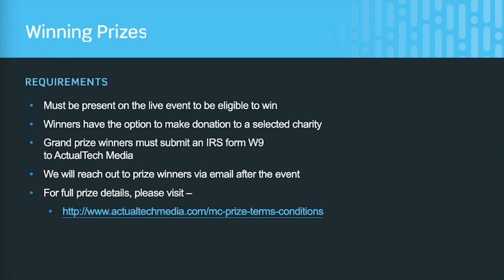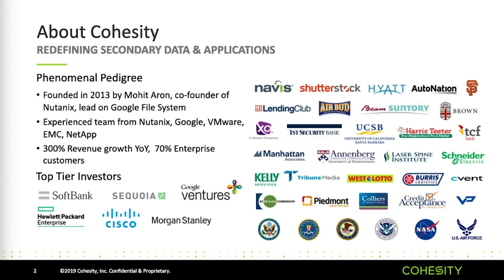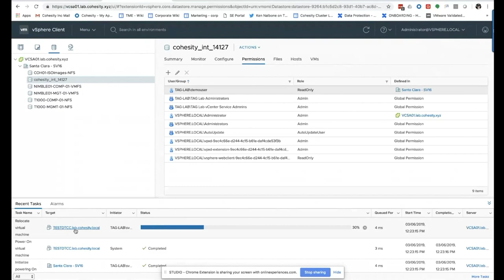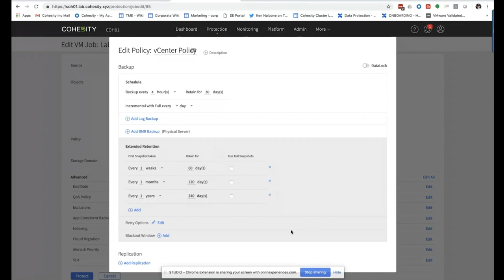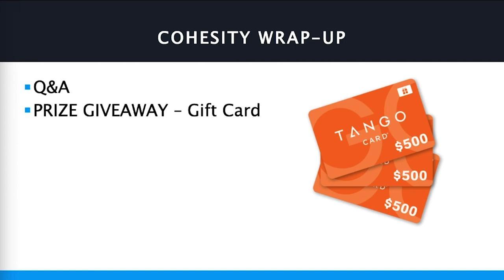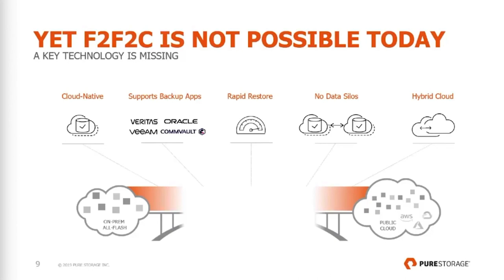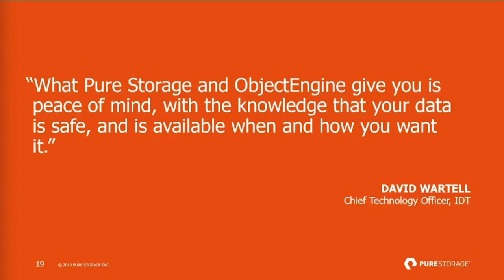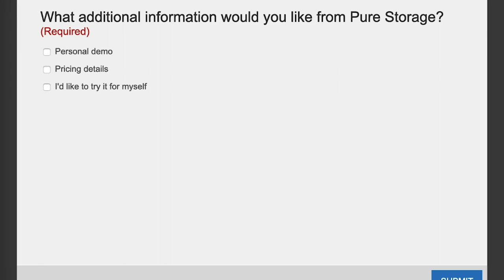Secondary Storage EcoCast Webinar Feat. Cohesity & Pure Storage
We spend a lot of time stressing about the data for our critial applications and, while important, did you know that over 80% of the data in your datacenter is considered secondary data? This secondary data is comprised of archival data, backup data, logging data, test/dev datasets, and more. Inefficient and expensive to keep around, secondary data consumes a tremendous amount of capacity, is difficult to search, and is a burdon to your IT organization.

Thanksfully, innovative secondary storage solutions have recently entered the market that make it possible for organizations to continue to grow their storage systems while also massively simplifying and consolidating extraneous services into a single, cohesive solution that can save money and reduce complexity and, in some cases, improve business continuity capability.